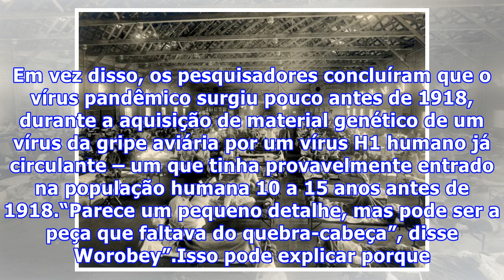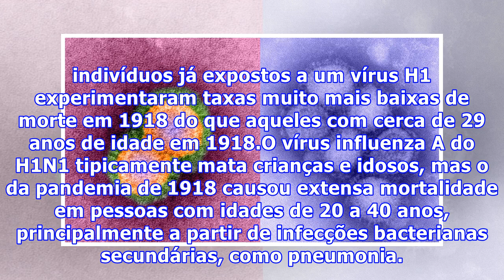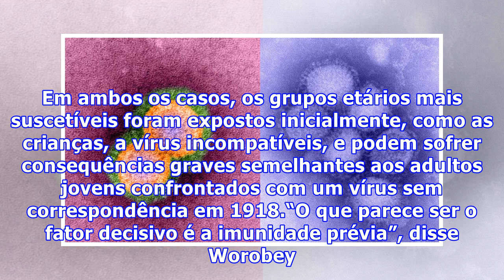Gripe espanhola de 1918: cientistas estudam e descobrem maneira de prevenir novas pandemias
Gripe espanhola de 1918: cientistas estudam e descobrem maneira de prevenir novas pandemiasUm estudo conduzido por Michael Worobey, da Universidade do Arizona em Tucson (EUA), oferece respostas sobre dois dos mistérios biomédicos mais importantes do século passado: a origem do vírus da pandemia de de pessoas. A pesquisa sugere que os tipos de vírus da gripe ao qual pessoas foram expostas durante a infância pode prever o quanto elas são suscetíveis a doenças futuras, informação útil para criar es...